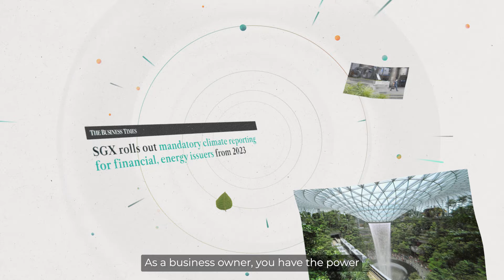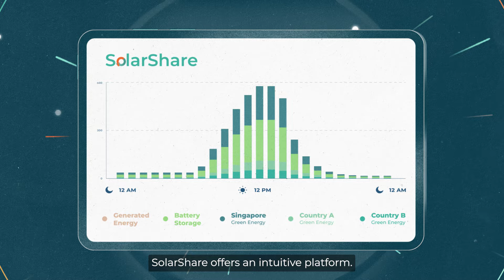SolarShare 2.0: Illuminating Singapore's Green Energy Journey Towards Net Zero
At Senoko, we envision a future powered by 100% green energy, day and night. Enabling Singapore to achieve its Net Zero goal by 2050.

Join the revolution with SolarShare – Singapore's first green energy trading platform dedicated to transforming our nation's energy landscape. Powered by 100% solar energy, SolarShare is your gateway to accessing locally-produced solar energy.

Take a bold step towards sustainability with SolarShare! Connect directly with sellers of solar power in Singapore. Harness solar power Singapore and join a community committed to making green energy the norm. TakeCharge and leap into sustainability with us.

Key Features of SolarShare 2.0:
1. Peer-to-Peer Trading: Buy and sell solar energy directly with other users in Singapore.
2. Energy Transparency: Track the source, time, and price of green energy over the grid and measure your energy consumption every half hour.
3. Affordable Subscription: Enjoy sustainable energy with a platform subscription fee starting as low as S$5.40 per month.

Benefits of SolarShare 2.0:
For businesses:
- Reduce operational costs by purchasing affordable solar energy.
- Enhance sustainability credentials and attract eco-conscious customers.
- Track energy usage to optimise costs and carbon footprint to record sustainability efforts.

For consumers:
- Access clean, renewable solar energy without needing to install solar panels.
- Contribute to Singapore’s green energy goals and reduce personal carbon footprint.

For property owners with the ability to install solar panels:
- Monetise excess solar energy by selling it on the SolarShare platform.
- Support the community in Singapore by contributing to the local green energy supply.
- Increase the return on investment from solar panel installations.

Do You Need to Install Solar Panels to Start Participating in SolarShare?
No, you do not need to install solar panels to start participating in SolarShare. SolarShare 2.0 is designed to be inclusive for all. Even if you don't have solar panels, you can still purchase solar energy from others in the SolarShare community in Singapore. This allows you to support green energy and reduce your carbon footprint without having to install solar panels.

A Word from Senoko Energy’s President and Vice President
“By enabling consumers to measure and trace their carbon footprint, they will not only be able to better understand how they can be more efficient but importantly, be able to take charge of their energy consumption.” – Mr. James Chong, Senior Vice President, Commercial of Senoko Energy.

Get Started with SolarShare 2.0
SolarShare 2.0 is available exclusively to all Senoko Energy’s business and household customers from November 1, 2023. Join the green energy revolution and take charge of your energy consumption today!
For more information about SolarShare 2.0 and how to participate, please visit SolarShare.

TakeCharge and take the Sustainability Leap with us!